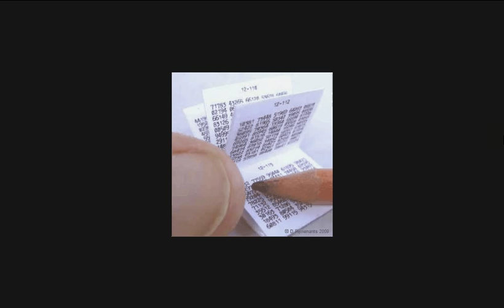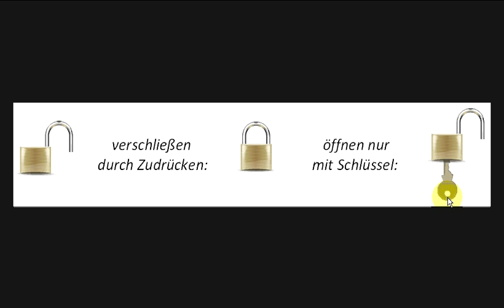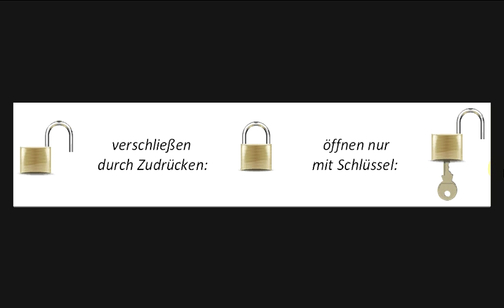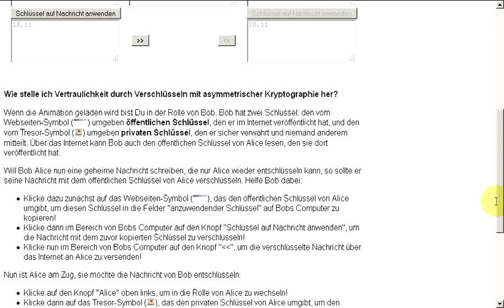Vertraulichkeit durch asymmetrische Kryptologie herstellen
Dieses Video erklärt das Prinzip der asymmetrischen Kryptographie anhand der Animation . Die Animation ist Teil der Unterrichtsreihe "E-Mail (nur?) für Dich"
Hier wird nur das Prinzip der asymmetrischen Kryptologie erklärt. Wie man passende Schlüsselpaare generieren kann ist z. B. im Wikipedia-Eintrag zum RSA-Verfahren erklärt . Etwas leichter verständlich ist die Darstellung des Algorithmus zum Erstellen eines RSA-Schlüsselpaares in diesem Arbeitsbogen